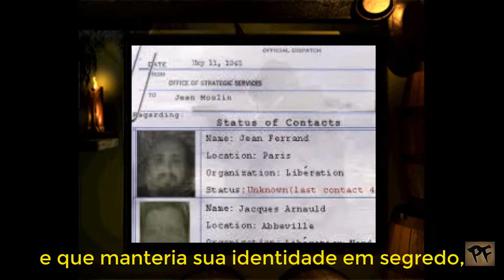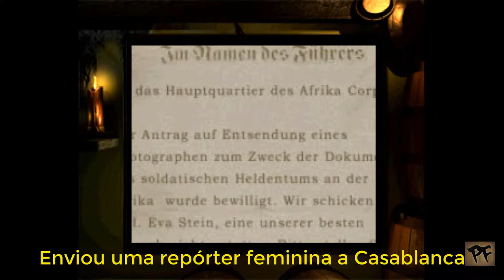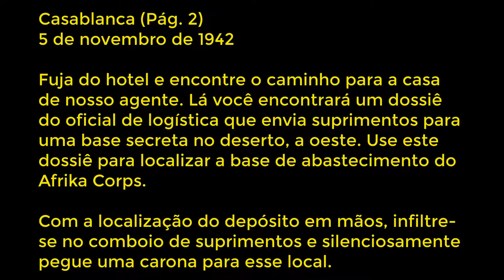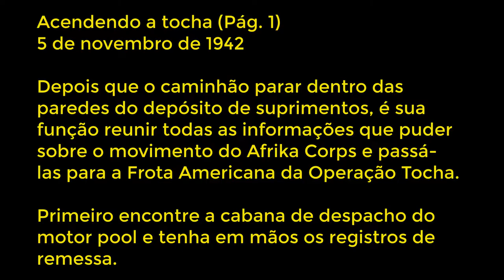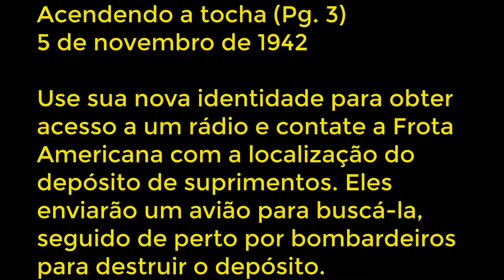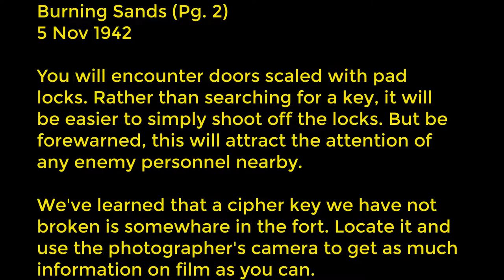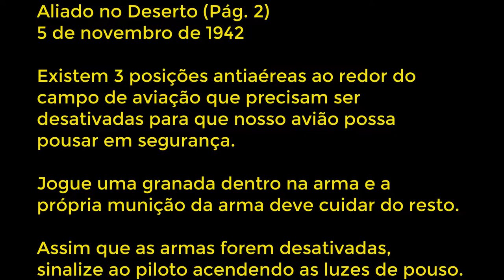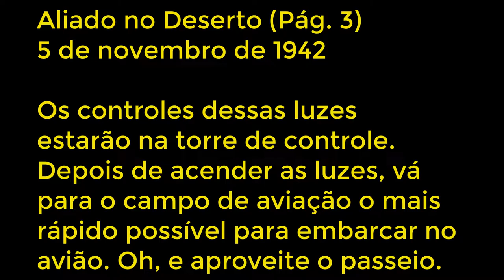Detonado - Medal of Honor - Underground - Missão2 - PS1 - 2000 🇧🇷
Título: Detonado - Medal of Honor - Underground - Missão2 - PS1 - 2000 🇧🇷
Fases: 1, 2, 3,  4 e 2F com as CutScines
Plataforma: PS1
Mídia: CD
Missão 2: Hunting Desert Fox
Fase 1: Casablanca
Fase 2: Lighting the Torch
Fase 3: Burning Sands
Fase 4: Ally in the Desert
Fase 2F: Cutscenes final

Medal of Honor: Underground é um jogo de tiro em primeira pessoa desenvolvido pela DreamWorks Interactive e publicado pela Eletronic Arts. Lançado inicialmente para o PlayStation, em 1 de dezembro de 2000. O jogo consiste em controlar uma mulher chamada Manon Batiste, que pertence a Resistência Francesa, contra os exércitos do Eixo durante a Segunda Guerra Mundial.

Após perder seu irmão lutando pela Resistência, Manon é recrutada pelo OSS e parte em missões pela Europa e pela África ocupadas. Essas incluem o resgate de prisioneiros de guerra da Abadia do Monte Cassino, pouco antes da batalha; a sabotagem de uma fábrica de bombas V-1, na França ocupada; e a luta contra a ocupação nazista de Paris.